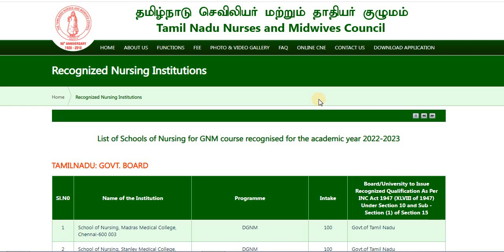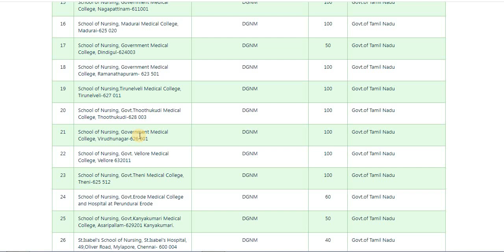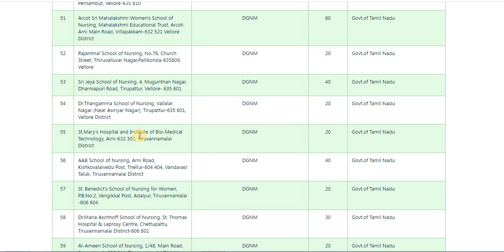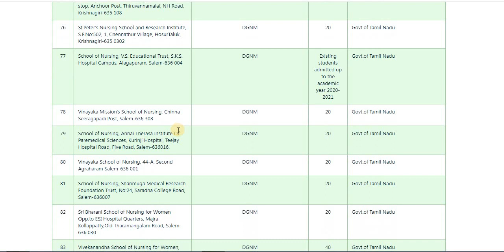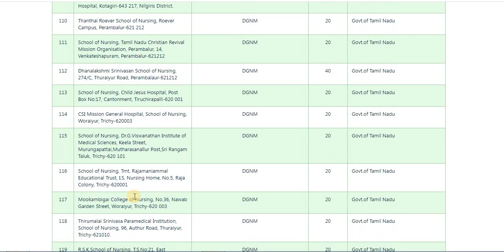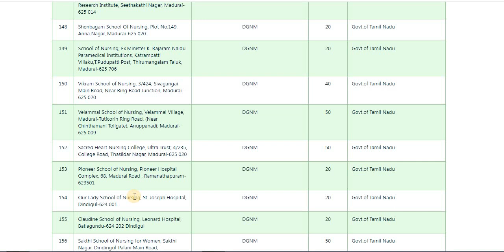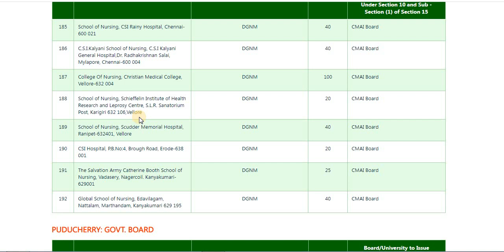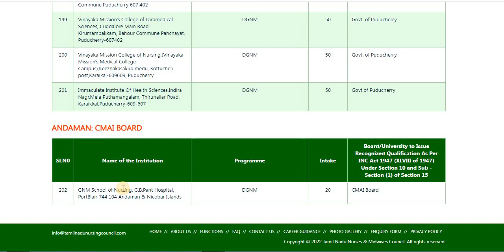Recognized GNM Nursing Colleges In Tamilnadu & Pondicherry